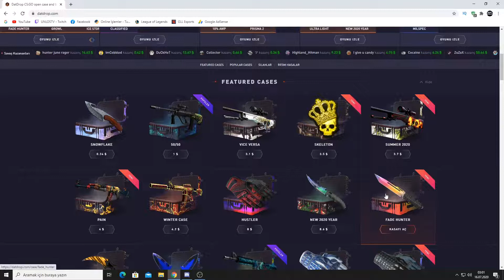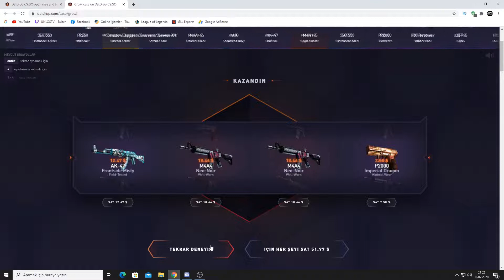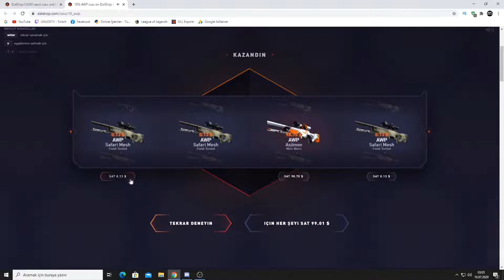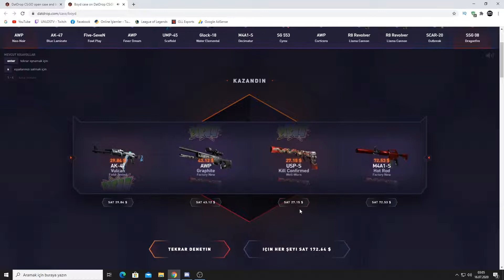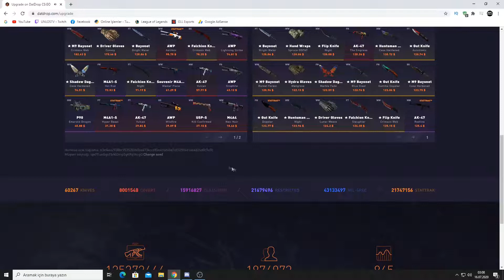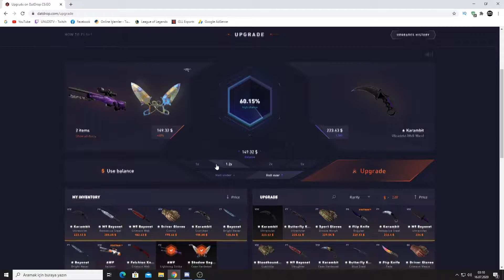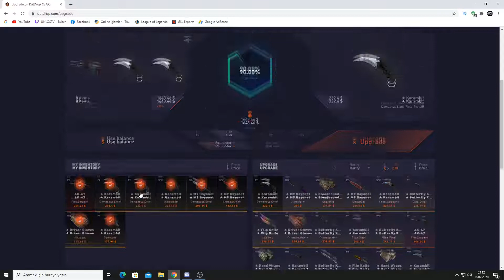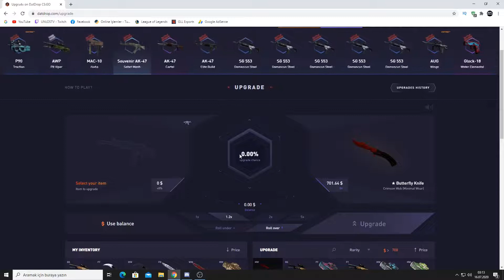DATDROP KASA AÇMA SON ANDA UPGRADE DEN DRAGON LORE KATLADIK. #20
Herkese merhabalar arkadaşlar. Bu gün sizlere,datdrop, cs go kasa açılımı, videosu hazırladım. Gayet eğlenceli geçen bu videomuz'da, cs go bıçak kasasının yanı sıra, datdrop %10 eldiven kasası, datdrop %10 awp kasası, datdrop %10 bıçak kasası, açtık. cs go bıçak, çıkarttık ve , datdrop upgrade, yaparak katlamaya çalıştık. Umarım eğlenirsiniz. İyi seyirler dilerim.